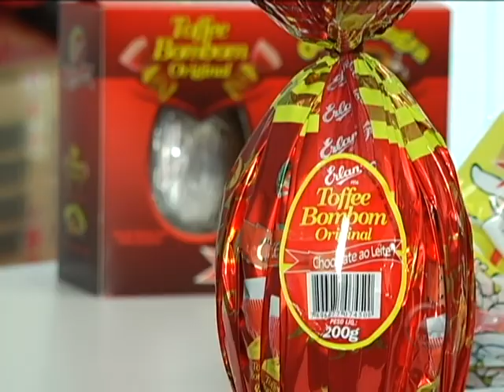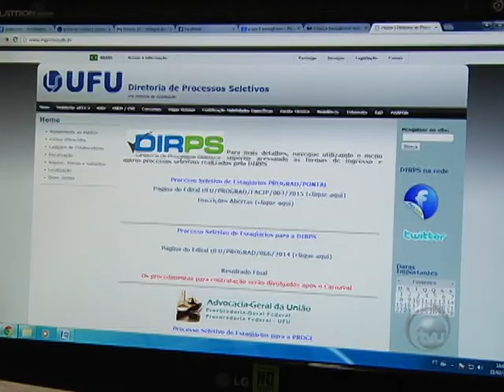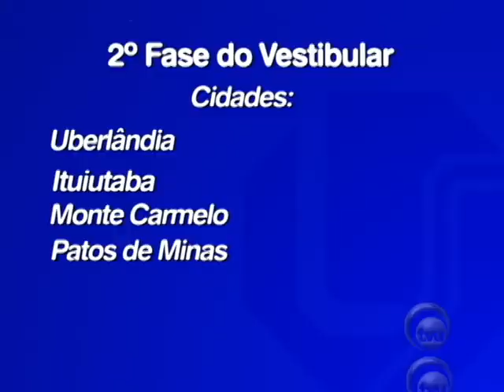TVU Notícias exibido em 24/02/2015 - Parte 01